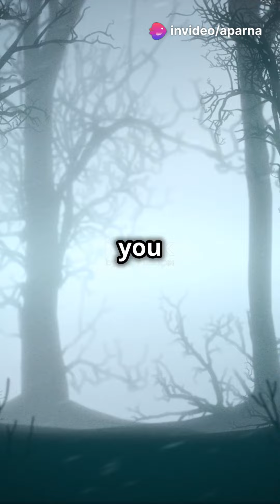The Haunted Hills of Whispering Pines :A Paranormal Cozy Mystery by me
Courtesy : ChatGpt and Invideo.

Description:

Join Margaret Hawthorne, the town's ghost-hunting librarian, as she uncovers the dark secrets of Whispering Pines' haunted hotel. With the help of a friendly ghost, a werewolf sheriff, and a potion-making witch, Margaret faces a vengeful spirit from a tragic past. Watch this thrilling paranormal cozy mystery filled with supernatural twists, magic, and a heart-stopping climax!